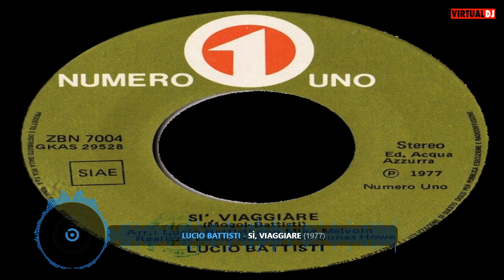Lucio Battisti – Sì, Viaggiare (1977)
Vinile 7'' 45 RPM – Single*
Numero Uno – ZBN 7004
Taken From The Album – Io Tu Noi Tutti*
Written-By – Battisti* Mogol*
Arranged By – Mike Melvoin*
Producer – Bones Howe* Lucio Battisti*

Quel gran genio del mio amico
Lui saprebbe cosa fare
Lui saprebbe come aggiustare
Con un cacciavite in mano fa miracoli

Ti regolerebbe il minimo
Alzandolo un po'
E non picchieresti in testa
Così forte, no
E potresti ripartire
Certamente non volare, ma viaggiare

Sì, viaggiare
Evitando le buche più dure
Senza per questo cadere nelle tue paure
Gentilmente senza fumo con amore
Dolcemente viaggiare
Rallentando per poi accelerare
Con un ritmo fluente di vita nel cuore
Gentilmente senza strappi al motore

E tornare a viaggiare
E di notte con i fari illuminare
Chiaramente la strada per saper dove andare
Con coraggio gentilmente, gentilmente
Dolcemente viaggiare

(Quel gran genio)
(Con le mani) con le mani sporche d'olio
Capirebbe molto meglio
Meglio certo di buttare
Riparare (riparare,)

Pulirebbe forse il filtro
Soffiandoci un po'
Scinderesti poi la gente
Quella chiara dalla no
E potresti ripartire

Con coraggio gentilmente, gentilmente, gentil'
Dolcemente viaggiare

Sì, viaggiare

Sì, viaggiare
Sì, viaggiare
Sì, viaggiare